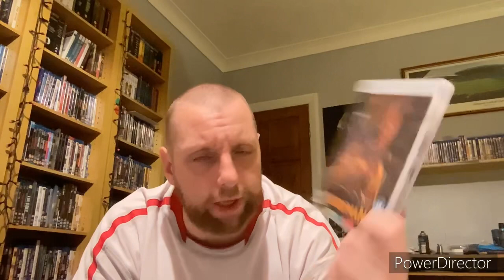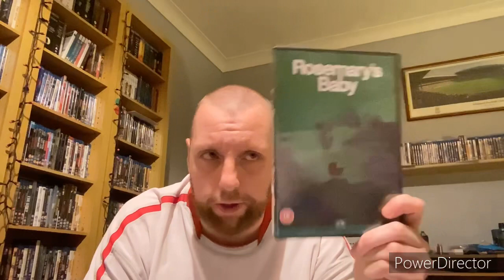SOME of my Favourite HORROR Films